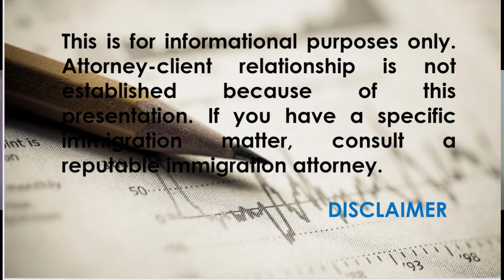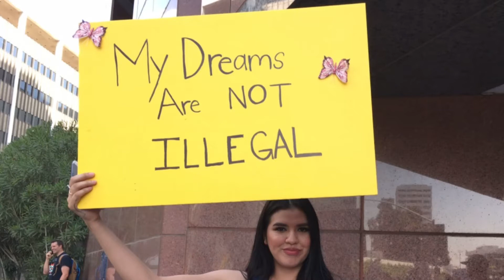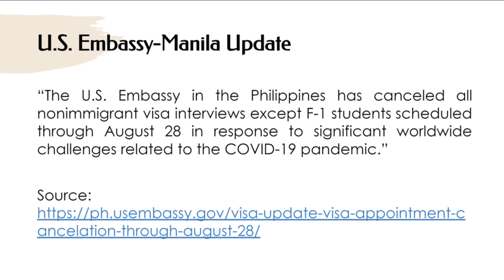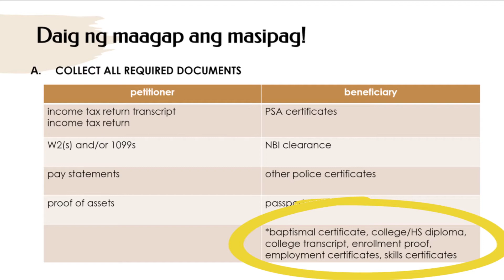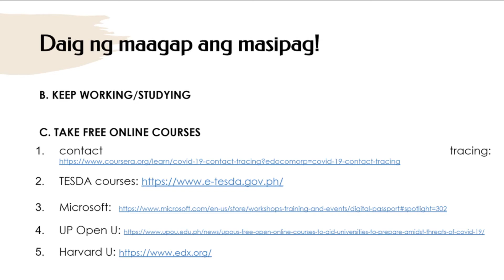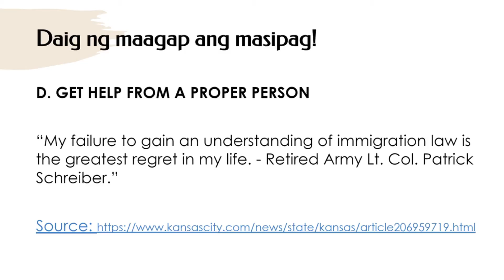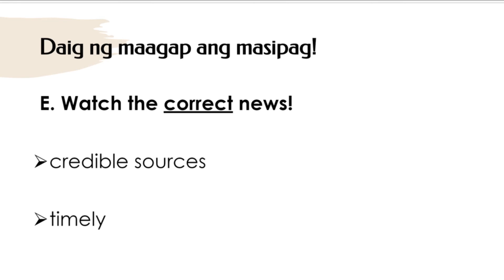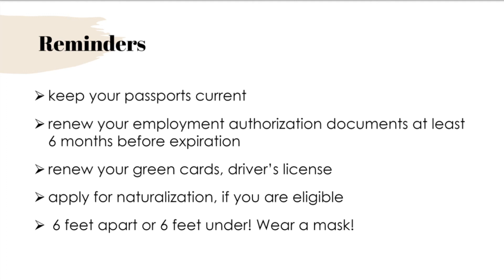Buddha Talks:Immigration with Atty. Chris Hugo, Episode 4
BUDDHA TALKS, EPISODE 4. Incoming foreign freshmen students taking full online classes will no longer be issued an F1 Student Visa. Those who are changing their visa status from tourist to student might be affected by this new federal guideline on incoming freshmen-foreign students. The latest on DACA. Suspension of immigrant visa processing because of Proclamation 10014 does not mean to idly wait. Find out more by watching Episode 4 of The Buddha Talks: Immigration with Atty. Chris Hugo.